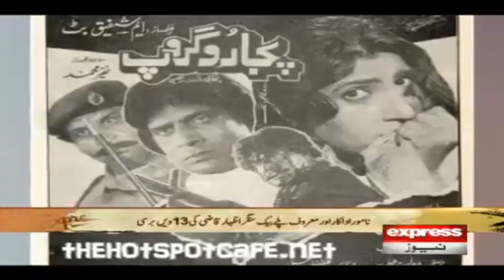Renowned Actor Izhar Qazi | Expresso | 24 December 2020 | Express News | IX2U